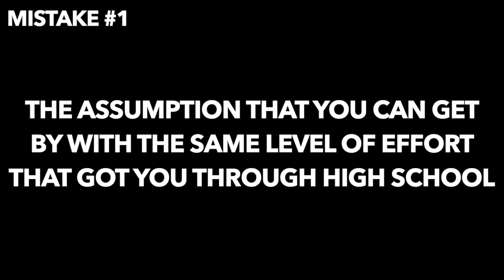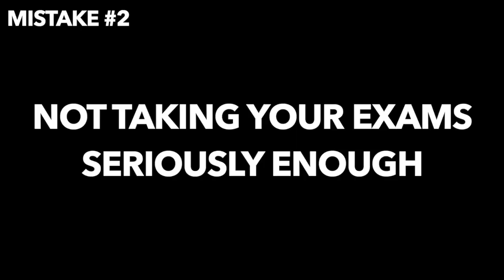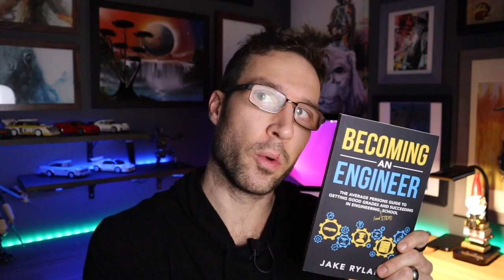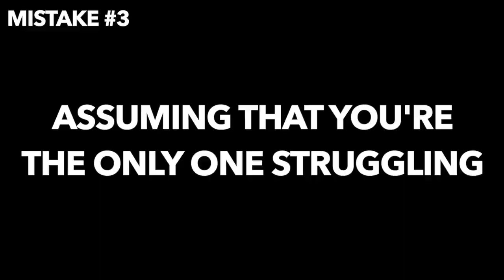Don't Make These Mistakes: 5 Things Every Freshmen Engineer Should Know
Everyone makes mistakes. But some mistakes are a little more difficult to recover from. Which is why I want to help you avoid the top 5 mistakes that most freshmen make.